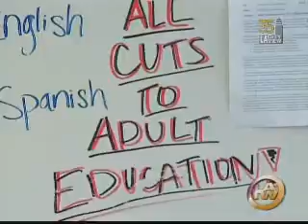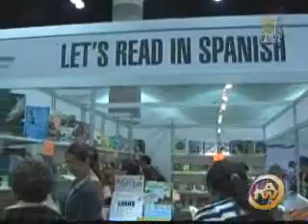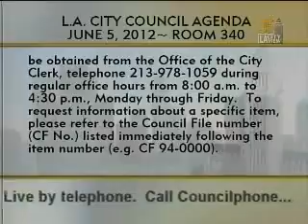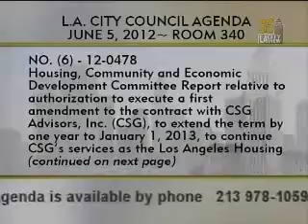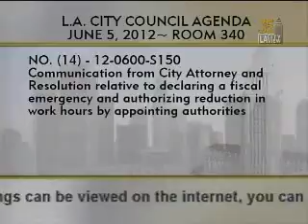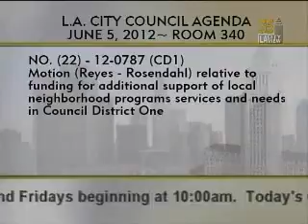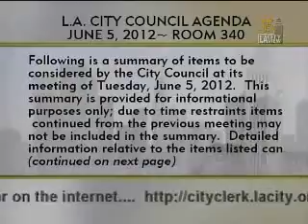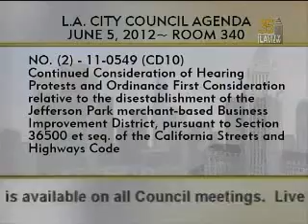City Council Meeting - Tuesday (SAP) - 06/05/2012